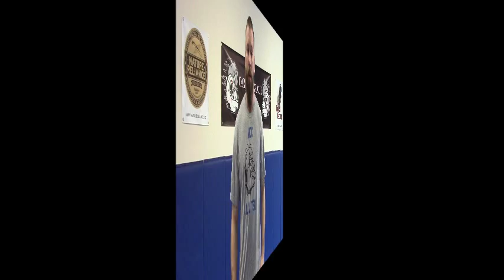What The Bravo Vs Royler Match Means For Jiujitsu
The Bravo and Royler rematch in Metamoris 3 was highly anticipated and the results now seem controversial. Here is what I think about the match.